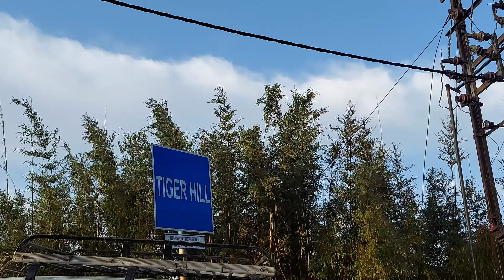Darjeeling travel vlog episode 2|| Famous tourist spots in budget|| Sightseeing||Nomnom